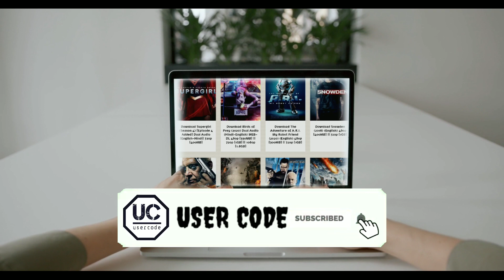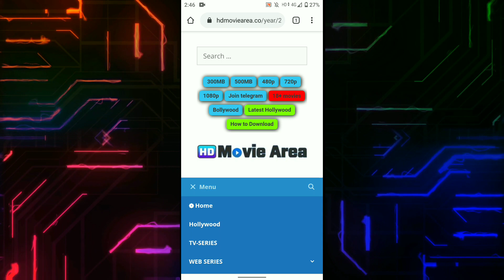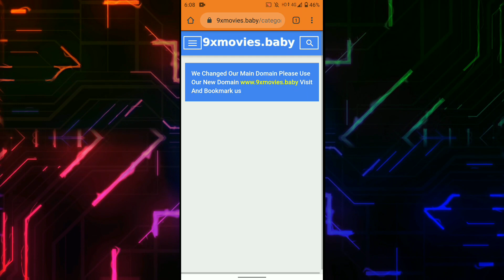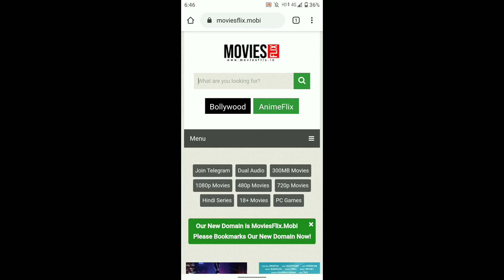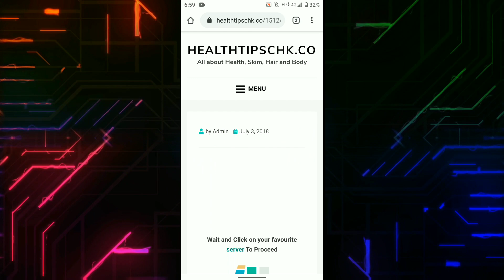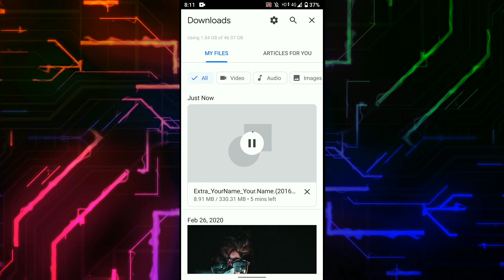Best movie downloading sites |Top 3 Movie downloading site| User Code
In this top 3, I'll show you the most useful movie downloading websites on the internet. Over the years, I’ve seen hundreds of sites. Some of which were more helpful than others. To determine the best of all those websites I’ve shown you, we’ve narrowed down the list and will show you top 3 of our absolute favorite movie downloading websites we think are the most useful.

Websites Name:---
1) Hdmoviearea
2) 9xmovies
3) Moviesflix